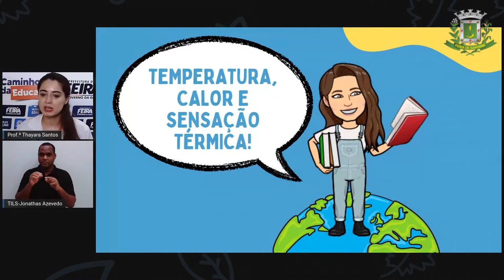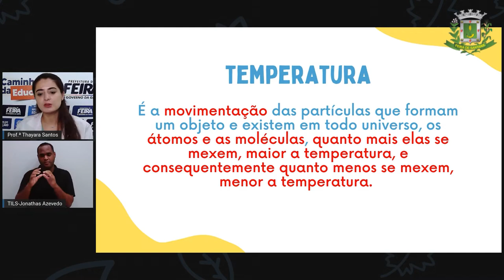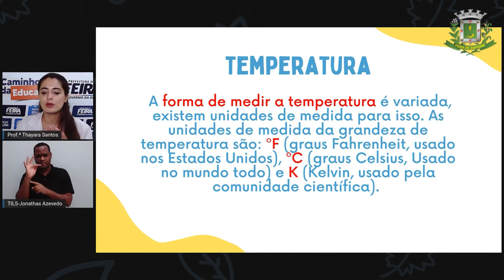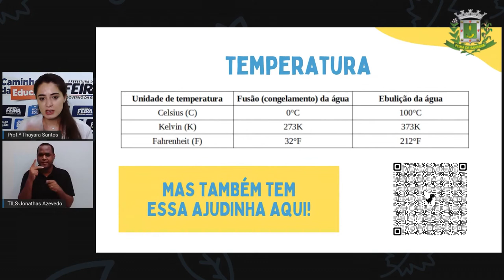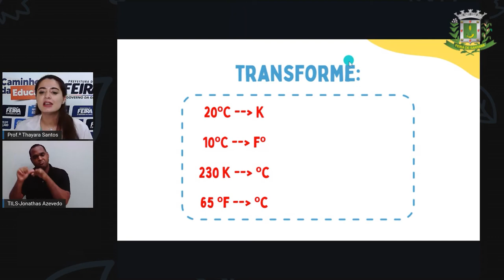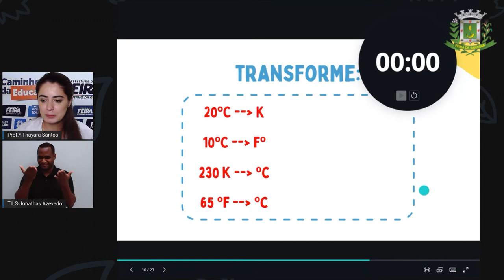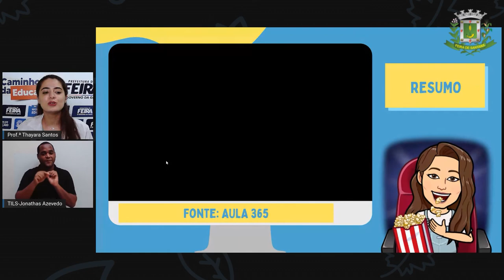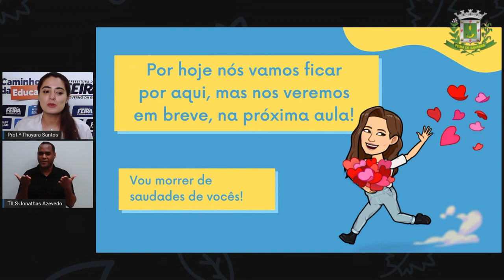9ºANO AULA 33 Profª Thayara Santos Ciencias TEMPERATURA, CALOR E SENSAÇÃO TÉRMICA